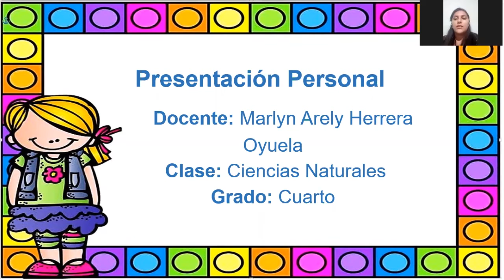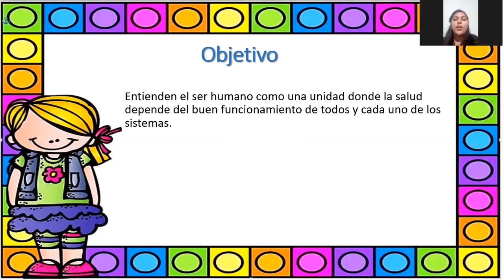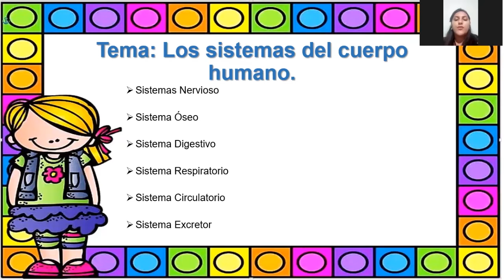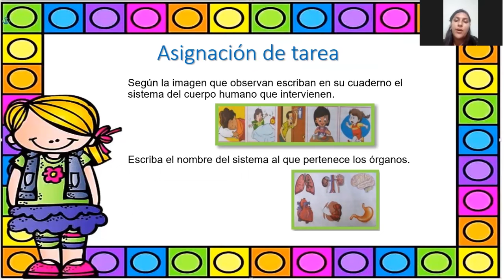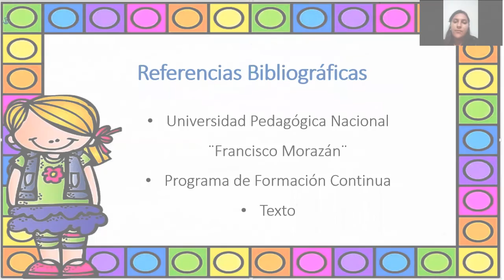SISTEMAS DEL CUERPO HUMANO.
Este video tiene como finalidad servir de apoyo didáctico para los estudiantes que participan del proyecto "Escuela Vacacional de Reforzamiento"  de La Práctica Profesional  para 2° Ciclo, del programa de Formación Continua para Docentes en Servicio, Licenciatura en Educación Básica I y II ciclo de la Universidad Pedagógica Nocional Francisco Morazán.

Grupo 2
Docente: Marlyn Herrera.